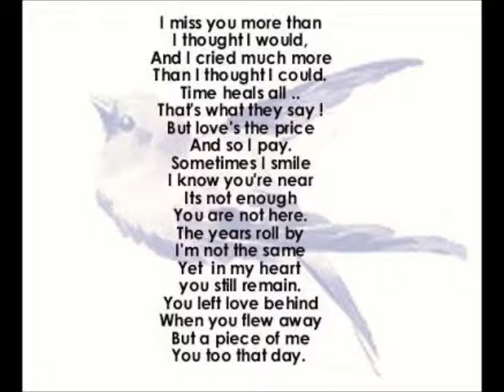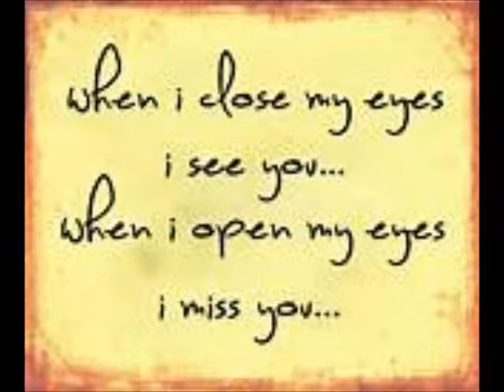tribute to Sophialovestuna